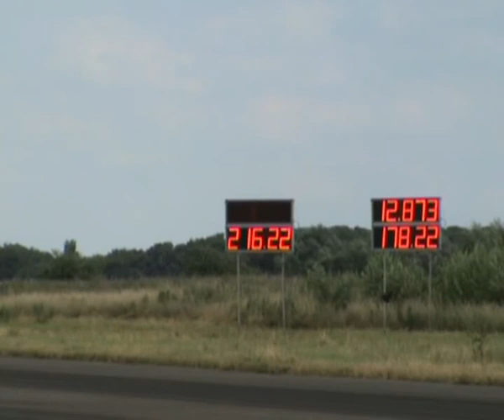Ford Fiesta RS Turbo Vs. VW Golf II Turbo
Belgium - Brustem [King Of Europe West] 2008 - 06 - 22

1/4 Mile